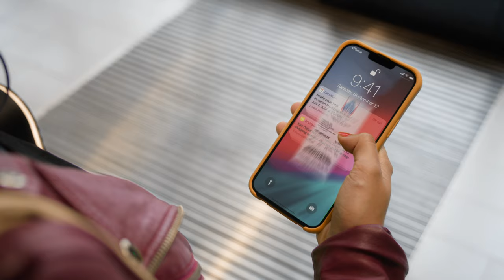Iconic Aldi experience, fully autonomous store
Trigo's computer vision-powered retail operations system transforms your existing supermarkets into fully digitized, autonomous smart stores. Check out how Aldi Nord deployed Trigo’s technology in a 100% autonomous store in Utrecht, layering digital commerce capabilities onto the physical space to make shopping easy.
You walk in, choose your items or put them back, and leave - it’s that simple.